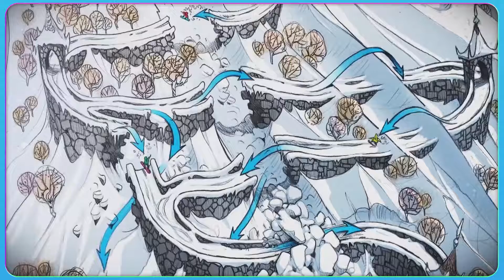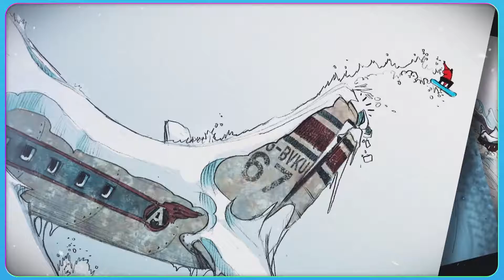SSX: Finale - EP 16 - Rebreak Arcade (Formerly DL Arcade)